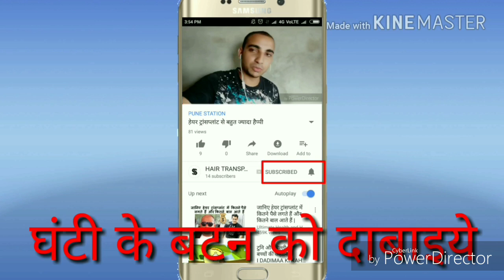HAIR TRANSPLANT 10 रुपए ग्राफ्ट का ऐसा होता है फुल तो फालतू result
Dosto ye video us chor log ki hai jo bahut sara gandi faila ke rakhe hai or apne ap ko bahut Sarif batate hai ye or kuch bhi
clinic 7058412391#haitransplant